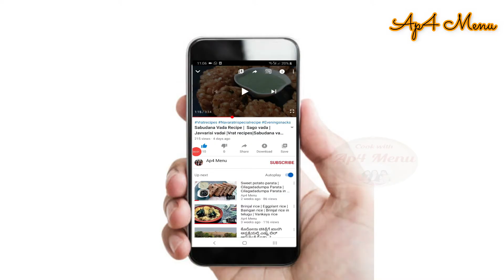Kachori recipe in Tamil | Khasta kachori | Moong Dal Kachori | Pasiparupu Kachori|Ap4 Menu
Kachori is a outer crispy and inner delicious masala filled tea time snack recipe. Khasta Kachori is nothing but crispy kachori. The word khasta means crispy. It is a delicious Rajasthani Special authentic recipe.

The inner masala filling can be made of aloo, moong dal or anything of your choice. In this video  I have made the inner stuffing with healthy moong dal and delicious combination of spices.

It is a absolute yummy tea time snack recipe or can even be served as breakfast that can be served along with some tea and delicious tamarind chutney and mint coriander chutney to its side. It can also be prepared as chat and served too.

The Detailed procedure of making tamarind chutney and mint coriander chutney is shown in our vada pav recipe video plz check the link given below for it,

Do try this delicious snack recipe and enjoy with your friends and family.

Ingredients:

Maida - 1 & 1/2 Cups
Salt
Ghee - 4 tbsp
Water
Moong Dal - 2 Cups
Oil
Pepper corns - 1 tbsp
Hing
Chick Pea Flour / Basen - 1/4 Cup